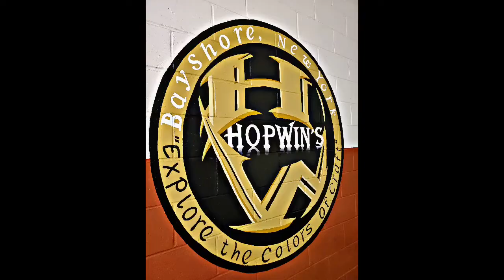Heating Element Debacle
Our heating element had burnt hops stuck to it all over...